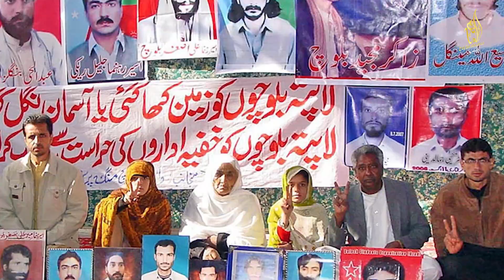Missing Baloch Students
The Islamabad High Court has given a deadline of February 13 for the recovery of the missing Baloch students.
اسلام آباد ہائی کورٹ نے لاپتہ بلوچ طلباء کی بازیابی کے لیے 13 فروری کی ڈیڈ لائن دی ہے۔